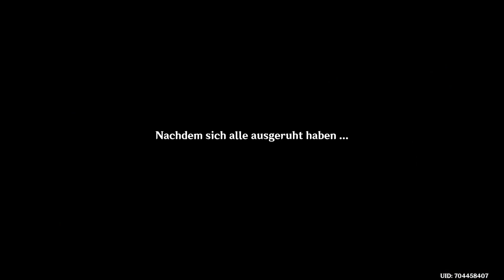🔥Genshin Impact - Archontenauftrag: Unheilvoller Pfad, Licht am Ende des Tunnels🔥